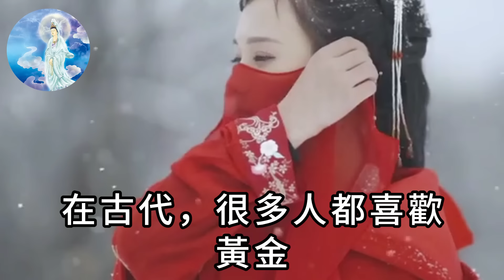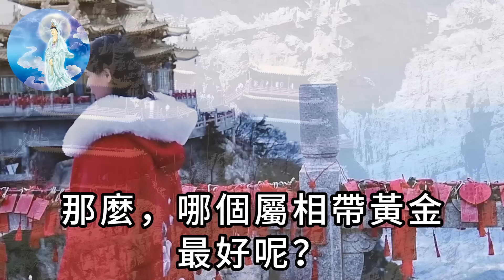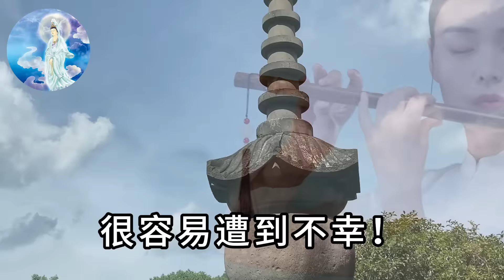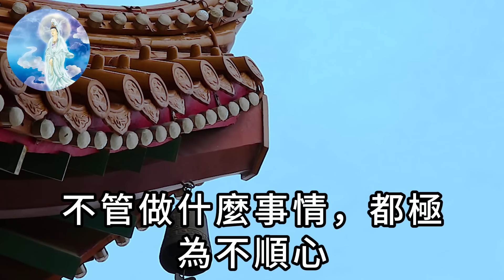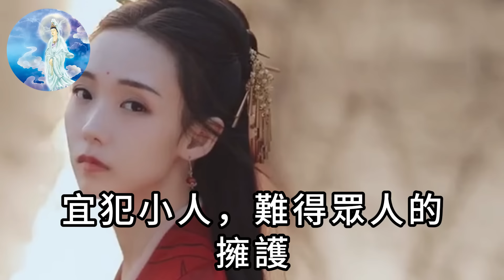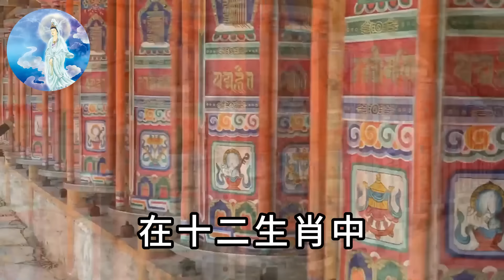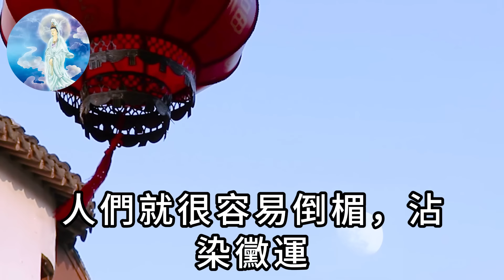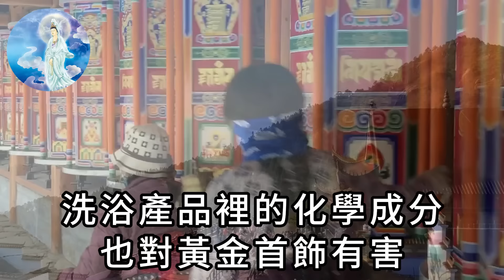阿南德點名恭喜！這3個生肖戴黃金，財運十倍十倍漲，想不富都難！|一禪語